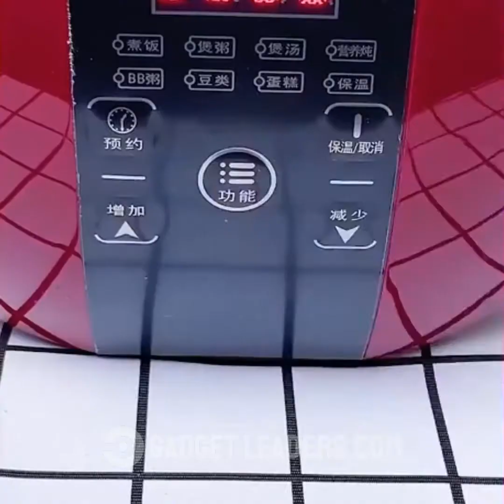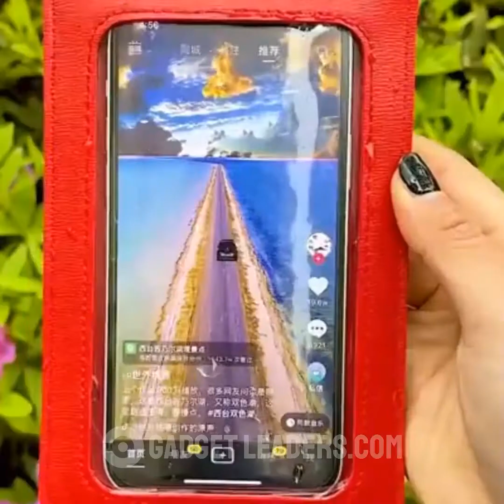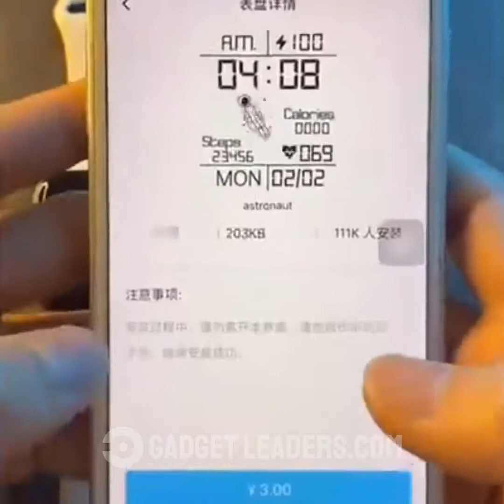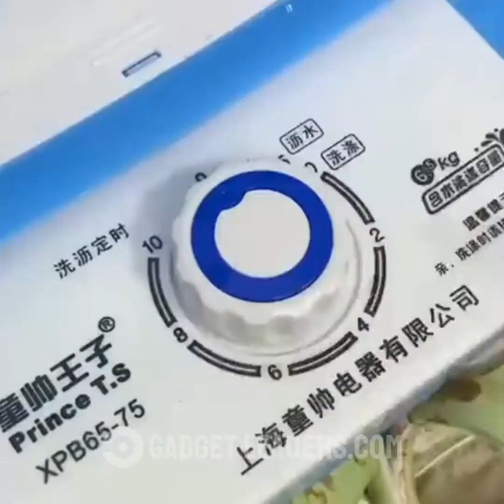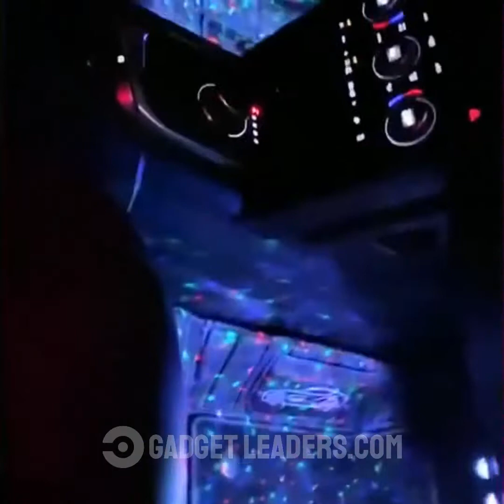😍 Smart Appliances & Gadgets For Every Home | Versatile Utensils (Inventions & Ideas) #4347